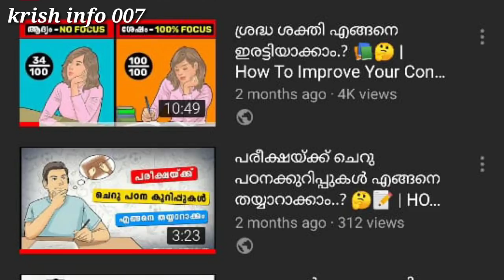ഇങ്ങനെയും ചില കുടുംബങ്ങൾ krish info 007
biography  history  mystory  krish info 007